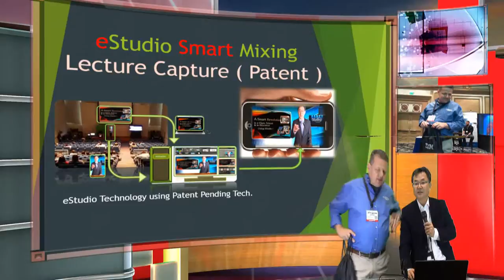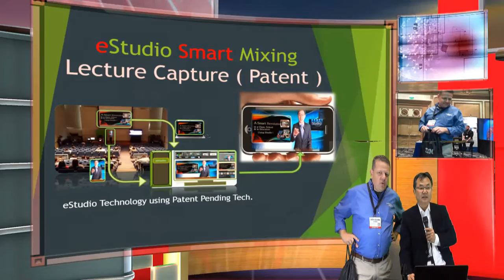Presentation in your virtual Studio, virtual class room